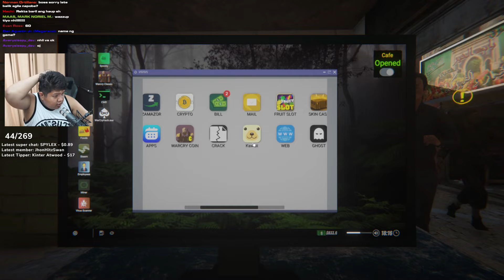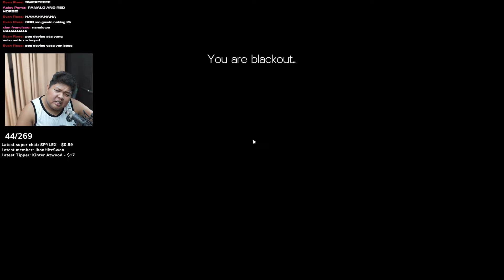MAY BODYGUARD NA AKO! - Internet Simulator 2 (Episode 5)